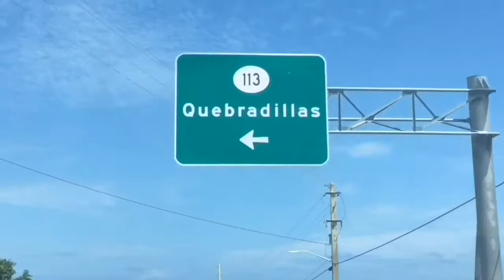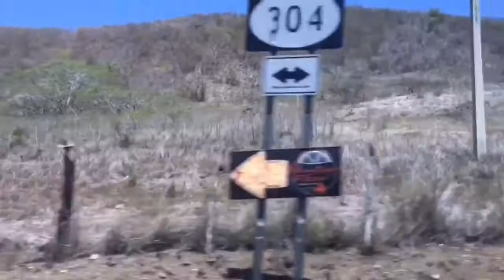Puerto Rico, Pronto volveremos a Disfrutarte con Libertad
Este video es un recuento de los roadtrips a los que he ido en estos 4 años que he grabado. Y que mejor, que ver nuestro país, nuestra isla, y lo que nos ofrece Puerto Rico.